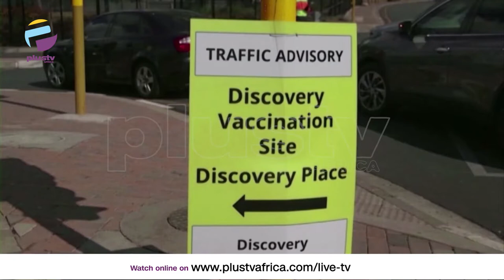South Africa To Open Up Vaccinations For Residents Aged 18 - 35 | AFRICAN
South Africa will open up COVID-19 vaccinations to those aged between 18 and 35 years old from Friday, the government said in a statement, as it tries to ramp up its immunisation drive.